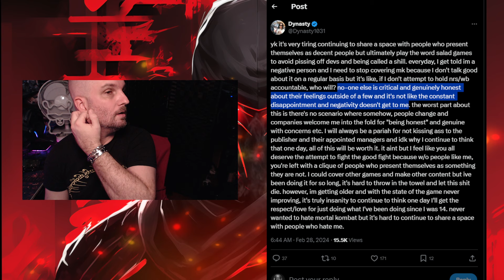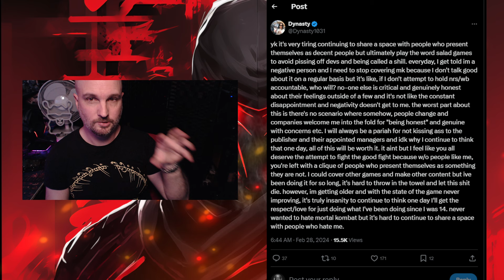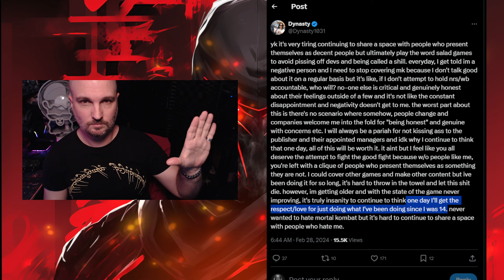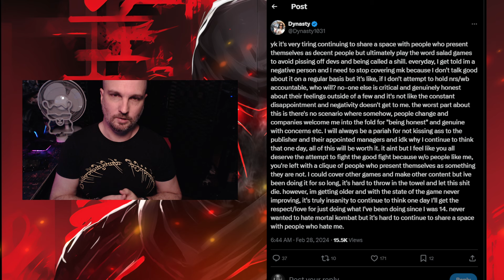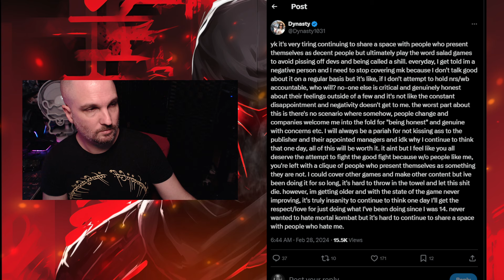Dynasty HELPED ME...He's As REAL As It Gets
This dude is  the real deal. An amazing friend  and so down to earth, Dynasty is THE BEST!!